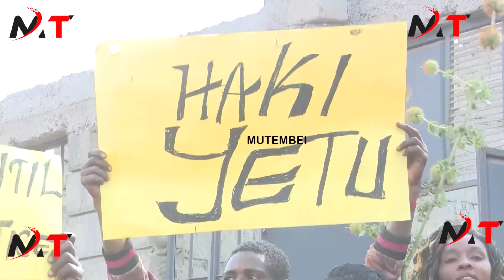RUTO IN PANIC AS KIKUYUS WHO ELECTED HIM START MASSIVE DEMOS IN SUPPORT OF RAILA!!